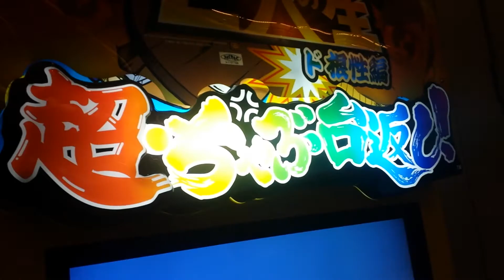Japanese table flipping arcade game